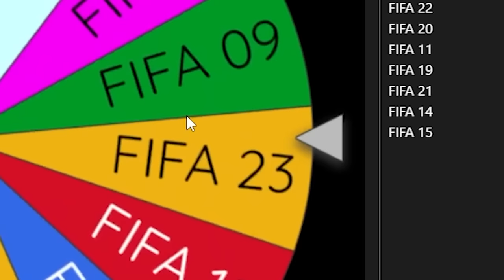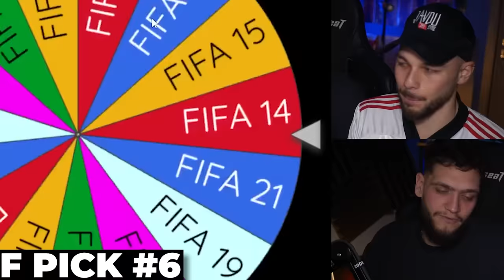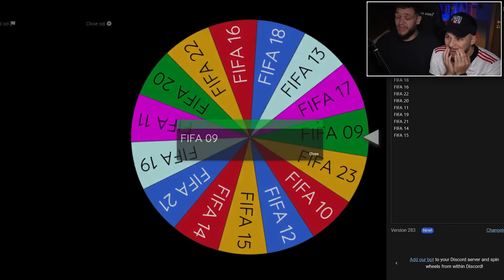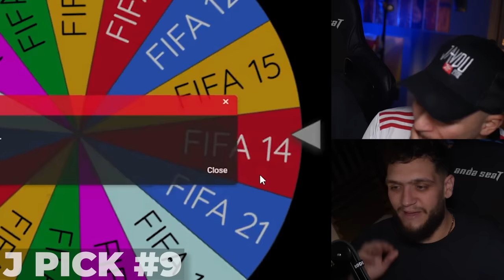Χτίσαμε ΤΟΤΥ Ομάδες από ΚΑΘΕ FIFA!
EDIT BY: @Volidisp